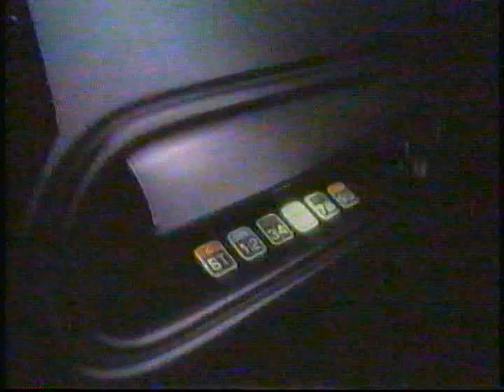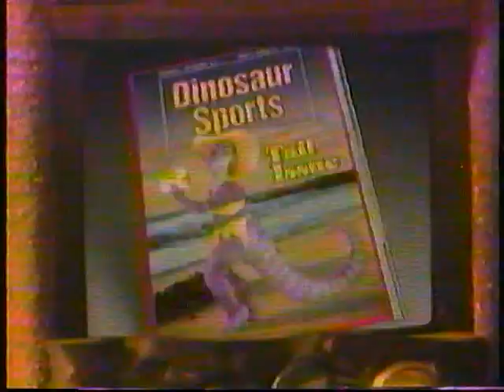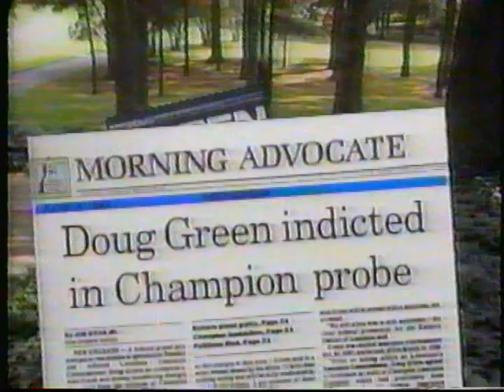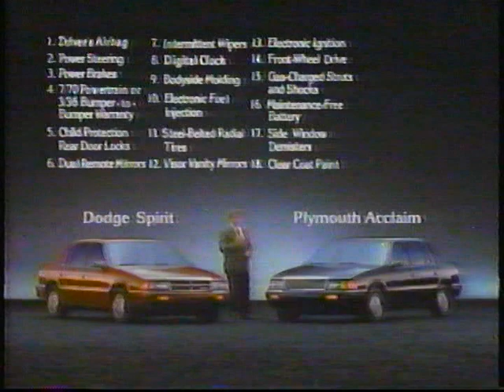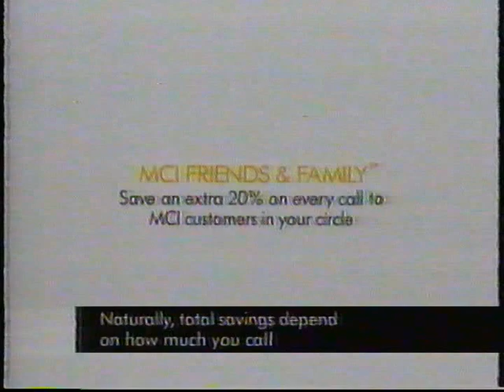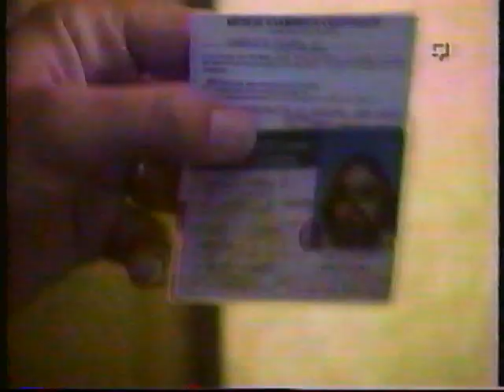KTBS-3 ABC Commercials & Bumpers (14 October 1991)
Originally broadcast alongside an episode of MacGyver, "The Coltons".

Timestamps:
0:00 1992 Nissan Maxima GXE
0:30 United States Postal Service Olympics Sponsorship
1:02 Magnavox Home Electronics, featuring John Cleese
1:47 Pizza Hut $4 Pizza Deal
2:03 Valvoline 125th Anniversary
2:18 Cheese Snack Fact from the American Dairy Farmers
2:34 Good Morning America promo: Clarence Thomas hearing vote, Lee Iacocca interview, I Love Lucy 40th Anniversary, James Taylor interview
2:50 Dinosaurs and The Wonder Years on ABC
3:11 Dodge Shadow under $10,000
3:41 Reach Advanced Design Toothbrush
4:11 Full House and Hmoe Improvement on ABC
4:32 MacGyver Will Continue in a Moment
4:37 Homefront on ABC
4:52 Anything But Love and Good & Evil on ABC
5:10 Winston Riddick for Attorney General
5:40 Sherman Bernard for Commissioner of Insurance
6:10 KTBS 3 Weather with Ed Duranczyk
6:15 Dodge Spirit and Plymouth Acclaim from Chrysler
6:45 MCI Friends & Family
7:16 Sinutab Maximum Strength
7:47 Little Debbie Snack Cakes & Treats
8:17 ABC Monday Night Football and Dinosaurs bumper
8:48 Walt Disney World 20th Anniversary "20 Reasons"
9:18 Coach's Corner presented by Honda; Honda's new driver's side airbags
9:48 Pros & Cons, FBI: The Untold Stories, American Detective on ABC